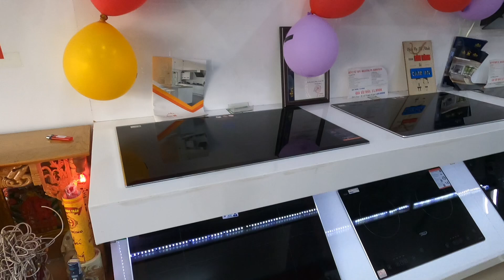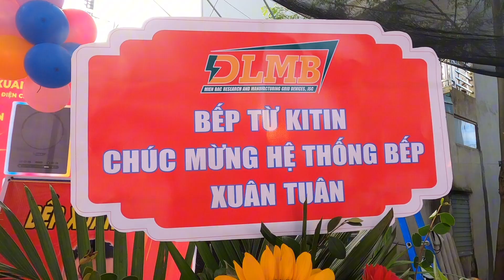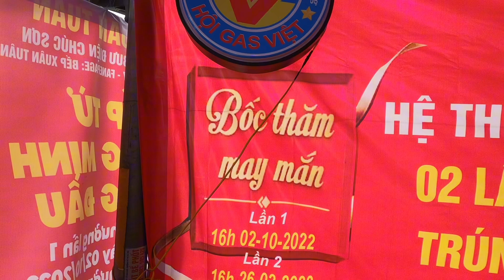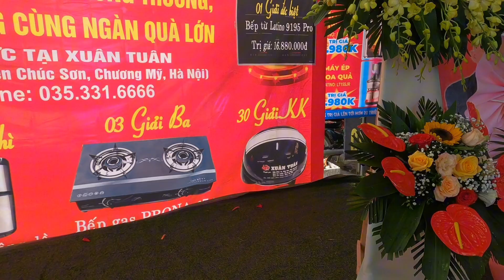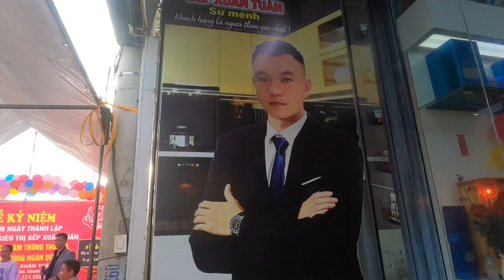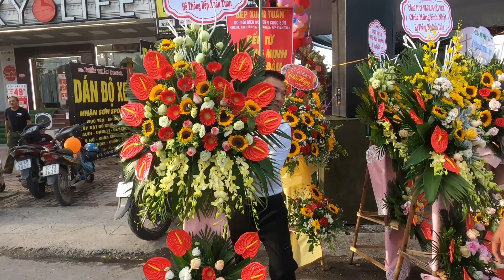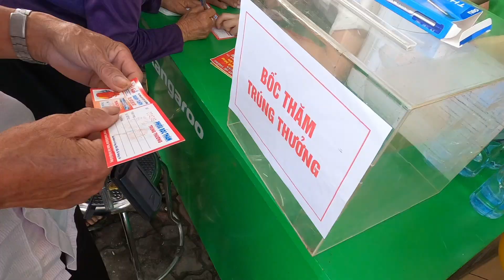LỄ KỶ NIỆM 9 NĂM THÀNH LẬP HT BẾP XUÂN TUÂN